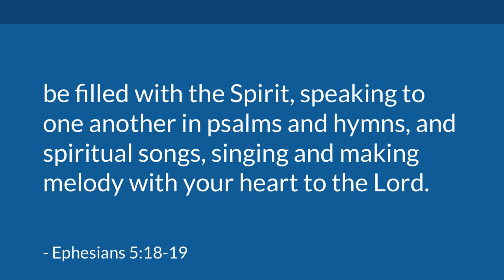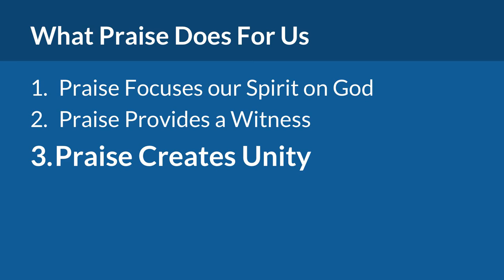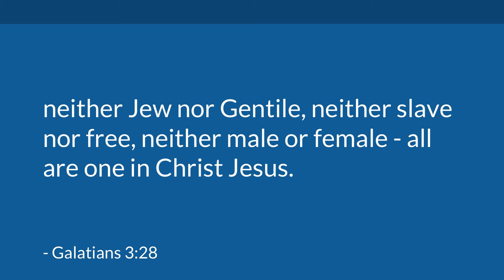The Power of Praise | Mike Mazzalongo | BibleTalk.tv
Mike explains what worship and praise do for those who participate, no matter who you are or how many have gathered in the name of the Lord.